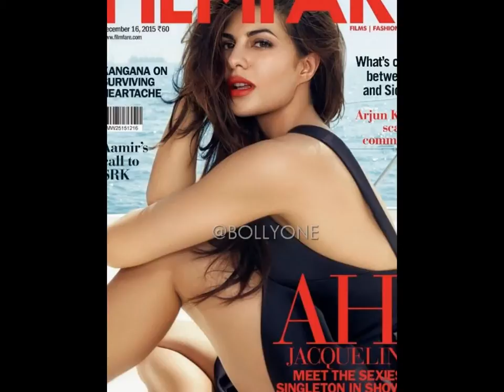Jacqueline Fernandez Hot Bikini Shoot For Filmfare December 2015